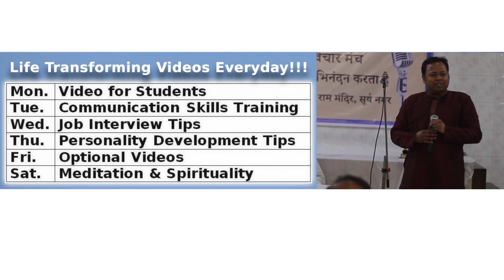Describe Your Current Job Role - Job Interview Question with Sample Answer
This video is about a Job Interview question - Describe your current job profile. A very simple question but it is very important to understand how to answer this correctly.

★★★ Must watch videos for Success in Job Interview ★★★

Video Summary:
1. Describe your current job profile. A very simple question but it is very important to understand how to answer this correctly.
2. A lot of candidates do a mistake of not preparing for this question:
a. They think I know it
b. They think it’s already in the CV
3. My advice is that you prepare for this questions. And I will give you an easy formula so that you can prepare quickly and also remember easily
a. Job title – responsibility - result
4. (considering you are still working)
a. I work as ***. My key responsibility area is to *** resulting in *** (use your own terms)
b. Eg. I wok as a sales trainer … My key responsibility is to motivate and teach advance selling skills to the employees while answering their specific questions resulting in more sales and highly trained sales agents.
c. Additional advice:
i. If the interviewer wants to know more or you are expected to speak more.
ii. Mention how long you have been in this position
iii. List of few key responsibilities
iv. List of few more results
v. Highlight any responsibility\result that matches with this job interview profile.